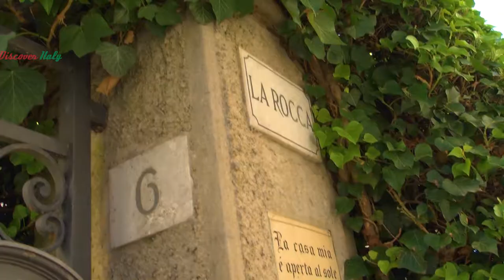Laterina (Arezzo. Tuscany) - Discover Italy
Discover with us the small middle-age village of Laterina near the city of Arezzo in the Tuscany italian region.